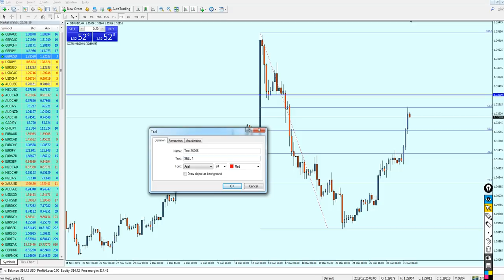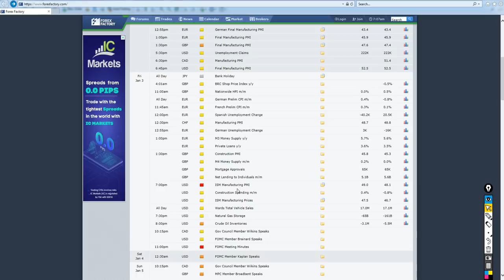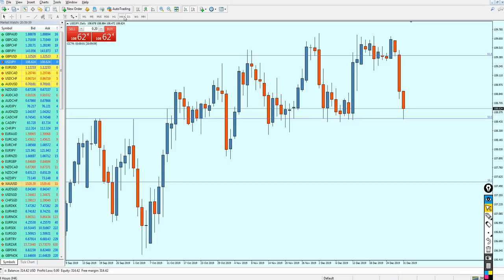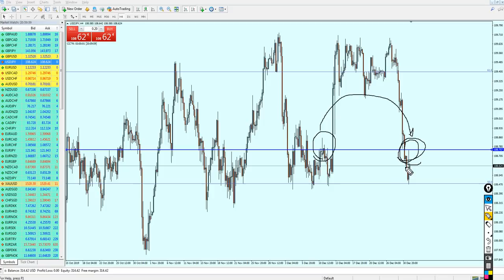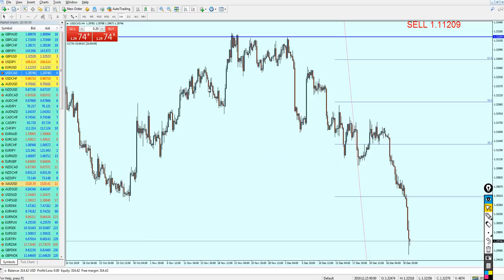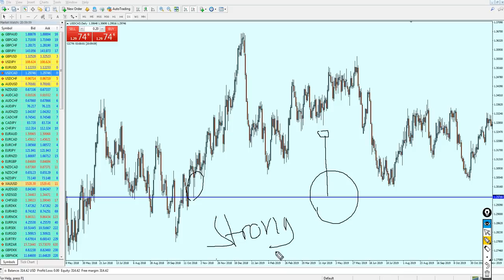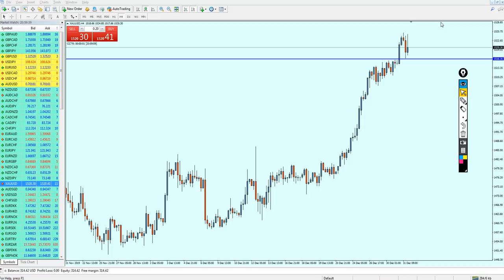MID week Analysis 30 Dec - 3 Jan